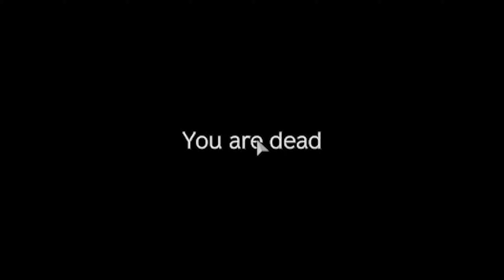teamwork makes the dream work - dayz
what we have here is a funny bit of the ol downstairs mixup on dayz standalone 1.13 chernarus during some pvp, straight vanilla, may dean hall bless us all